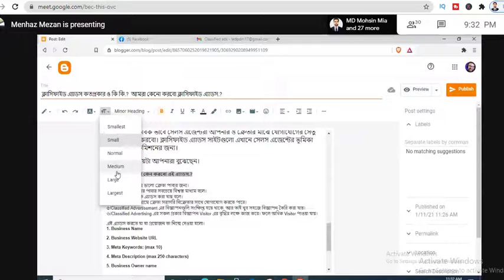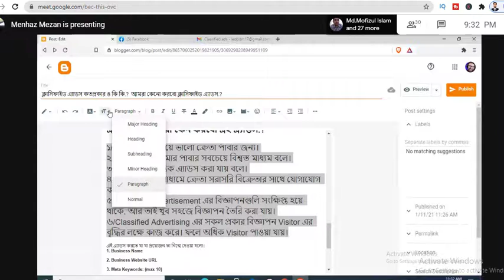Advanced Classified Ads Posting | How To Do Ads Posting On Top DA PA Classified Sites | Part -7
I am a SEO Professional and Digital Marketer. I am expert in Facebook Marketing, Youtube Marketing, Graphic Design, Video Editing, Content Marketing and Google top Ranking I have completed Digital Marketing a long time training From Learning and Earning Development Project(LEDP)  and I have Joined many practical project. I can Promoted any Business or Product or services to Millions of people World Wide. I can understand the customer psychology and create very attentive and effective and web content to promoted any business. I can work with Full Responsibility for a large organization. Thank you